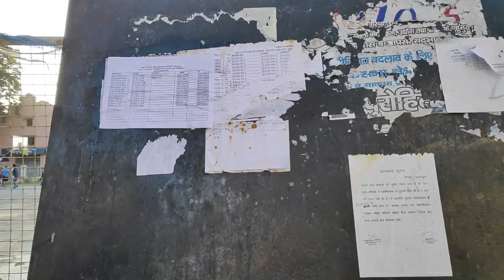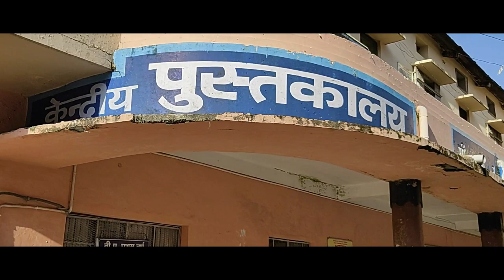Attending Exams in New Normal || D.A.V. P.G. COLLEGE DEHRADUN || Yashi Kapil Vlogs